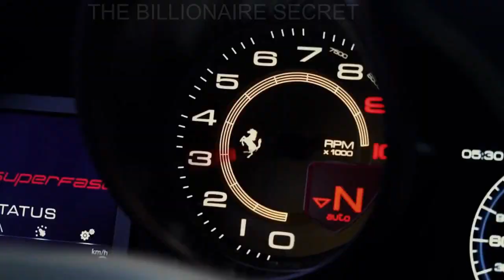BILLIONAIRE LUXURY💸LIFESTYLE Visualization2021[Billionaire Entrepreneur Success Motivation]short130